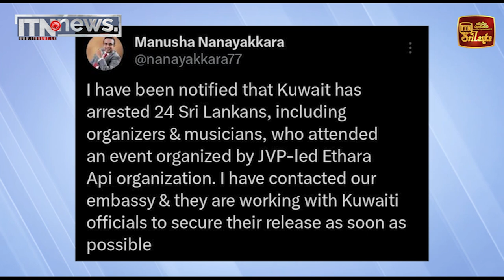කුවේට් හිදී අත්අඩංගුවට ගත් කලාකරුවන් ඇතුළු පිරිස නිදහස් කෙරේ